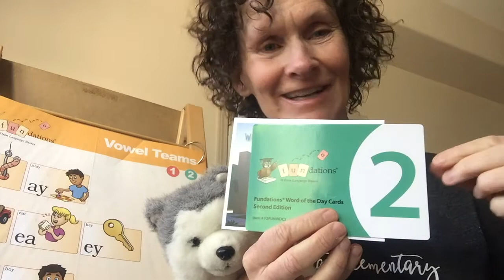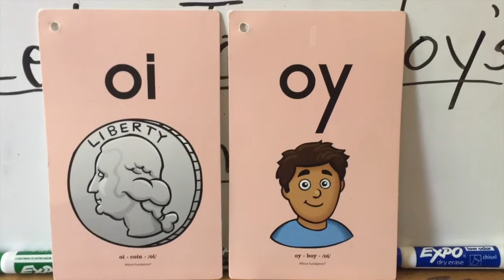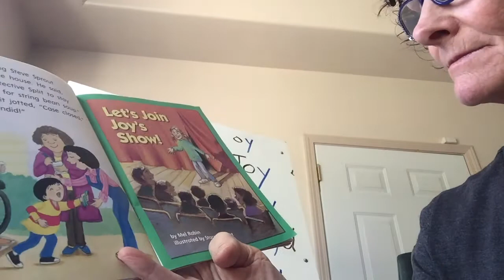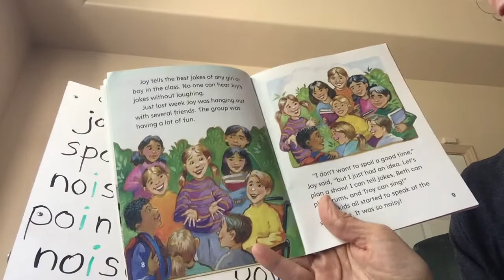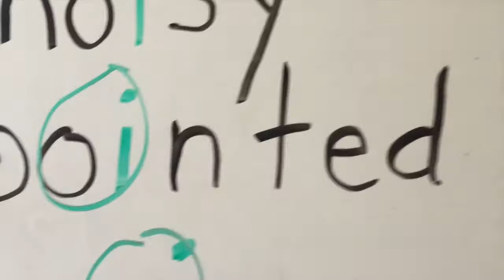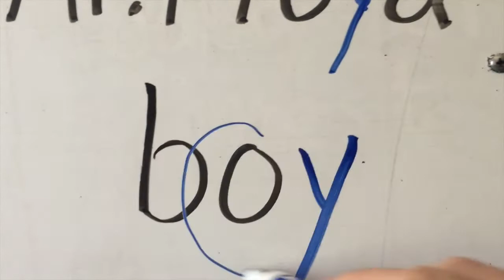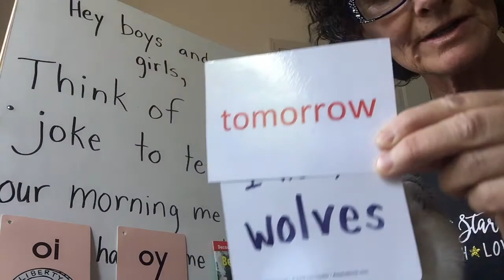Second grade Fundations Thursday 4/30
Second grade Fundations lessons for Thursday 4/30